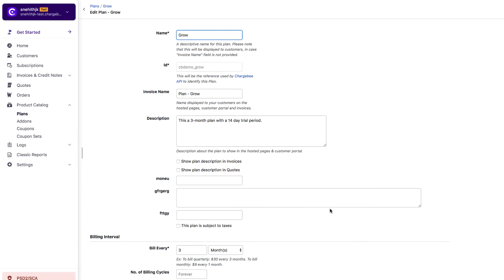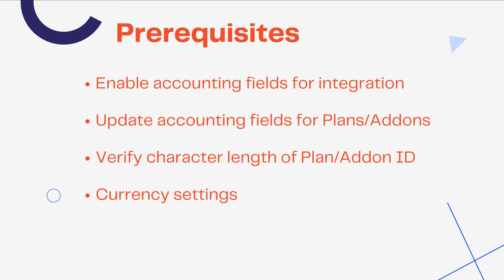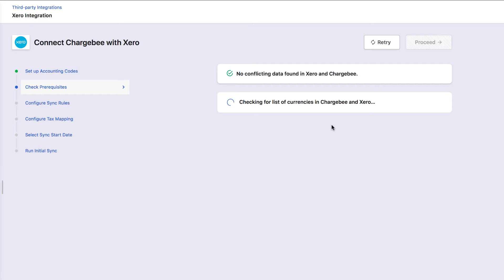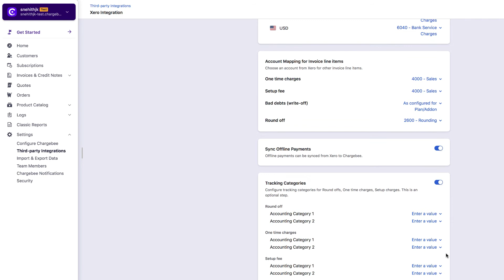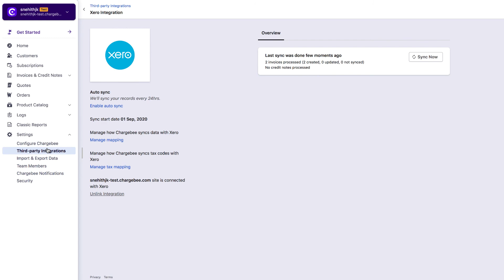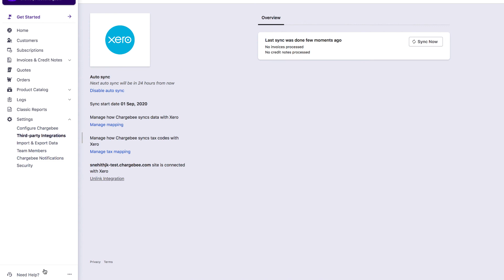Xero + Chargebee Integration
Chargebee integrates with Xero for a seamless sync and reconciliation between your accounting system and subscription management. Watch this video to learn how you can integrate your Xero account with Chargebee to simplify your accounting process.